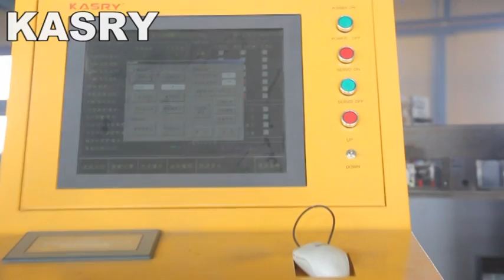kasry cnc tube&beam cutting production line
China kasry cnc professional factory for plasma cuttings, to fabricating plate pipe tube and beamsWelcome connect Ms. Sandy